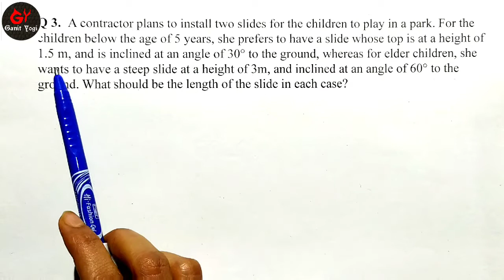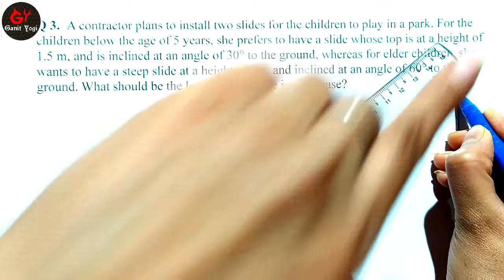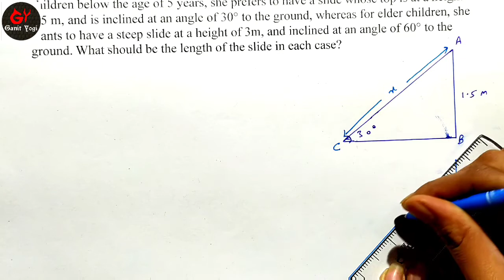Class 10 Maths Ex 9.1 Q3 | Exercise 9.1 Maths Class 10 Ncert Question 3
Even a small amount will be appreciable.

ch 9 class 10 maths q3
ncert maths class 10 exercise 9.1 question 3
some applications of trigonometry class 10 exercise 9.1 q3
some applications of trigonometry class 10 ex 9.1 q3
ncert maths class 10 ex 9.1 q3